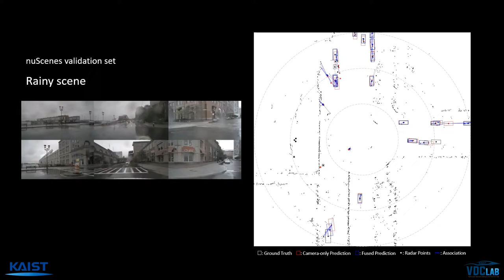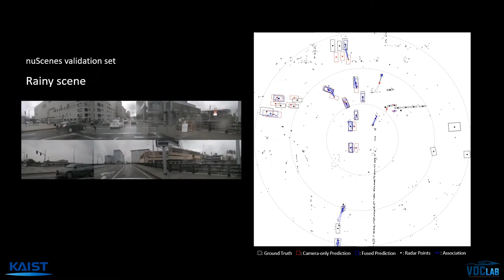Camera-Radar 3D Object Detection with Spatio-Contextual Fusion Transformer (AAAI 2023)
Publication:
CRAFT : Camera-Radar 3D Object Detection with Spatio-Contextual Fusion Transformer (AAAI, 2023)

Authors:
Youngseok Kim, Sanmin Kim, Jun Won Choi, and Dongsuk Kum

Abstract:
Camera and radar sensors have significant advantages in cost, reliability, and maintenance compared to LiDAR. Existing fusion methods often fuse the outputs of single modalities at the result-level, called the late fusion strategy. This can benefit from using off-the-shelf single sensor detection algorithms, but late fusion cannot fully exploit the complementary properties of sensors, thus having limited performance despite the huge potential of camera-radar fusion. Here we propose a novel proposal-level early fusion approach that effectively exploits both spatial and contextual properties of camera and radar for 3D object detection. Our fusion framework first associates image proposal with radar points in the polar coordinate system to efficiently handle the discrepancy between the coordinate system and spatial properties. Using this as a first stage, following consecutive cross-attention based feature fusion layers adaptively exchange spatio-contextual information between camera and radar, leading to a robust and attentive fusion. Our camera-radar fusion approach achieves the state-of-the-art 41.1% mAP and 52.3% NDS on the nuScenes test set, which is 8.7 and 10.8 points higher than the camera-only baseline, as well as yielding competitive performance on the LiDAR method.